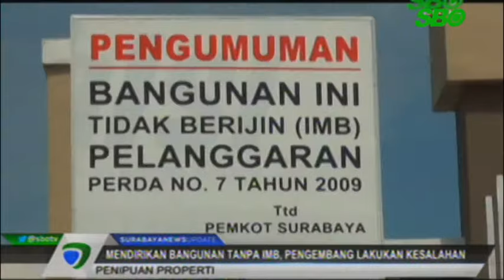MENDIRIKAN BANGUNAN TANPA IMB, PENGEMBANG LAKUKAN KESALAHAN